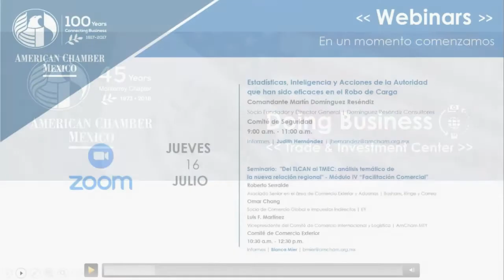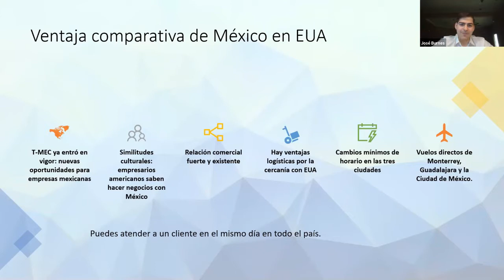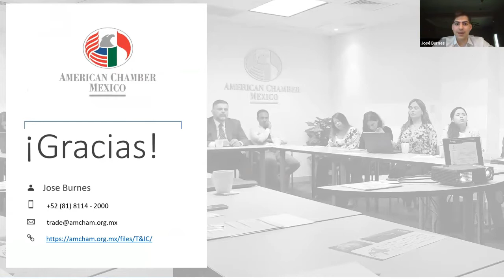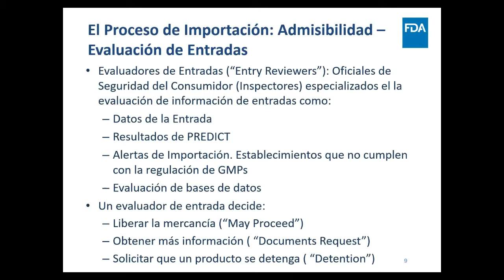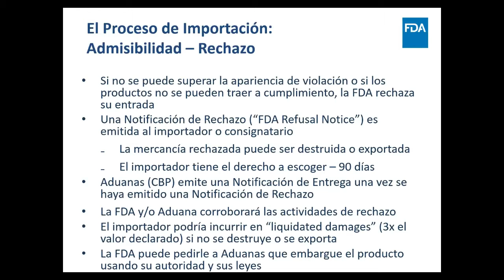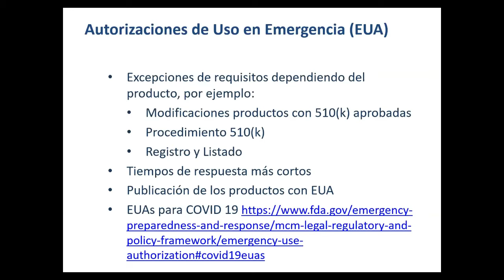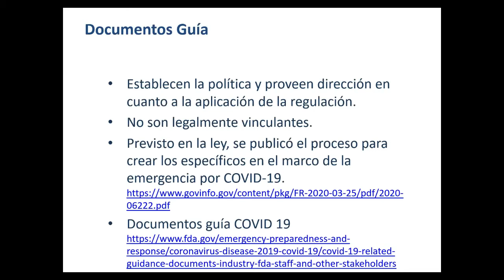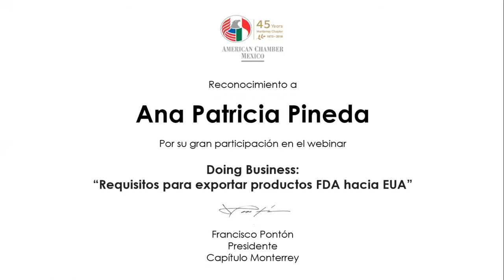Doing Business: Requisitos para exportar productos con FDA hacia EUA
Se explorarán las oportunidades que existen en EUA en el sector de dispositivos médicos e insumos para empresas socias, detallando el proceso de importaciones de la FDA y otros elementos importantes que las empresas deben considerar para llevar a cabo sus exportaciones.